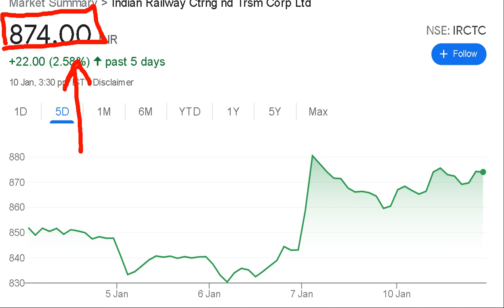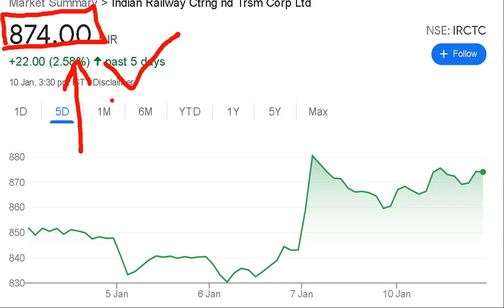IRCTC Share Price l IRCTC share news today l IRCTC Stock | Indian Railway Stock Price